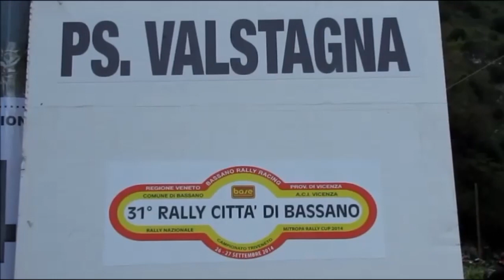31 ° RALLY CITTA DI BASSANO 2014 [ HD ]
31 ° RALLY CITTA DI BASSANO 2014 - BASSANO DEL GRAPPA (ITALY). P.S. 2-5-8  VALSTAGNA.    FINAL CLASSIFICATION.    1.  P.ORIELLA / S. TOMMASINI  ITA- FORD FIESTA RRC     54:11,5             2.   A. LOVISETTO /C. BERNARDINI  ITA- FORD FIESTA RRC      54:42,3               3.  E.ZECCHINI /N. VETTORETTI   ITA- PEUGEOT 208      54:54,4